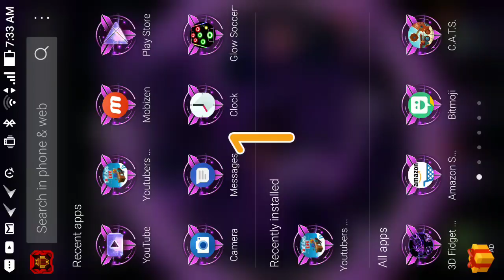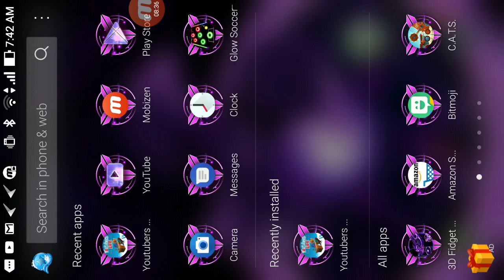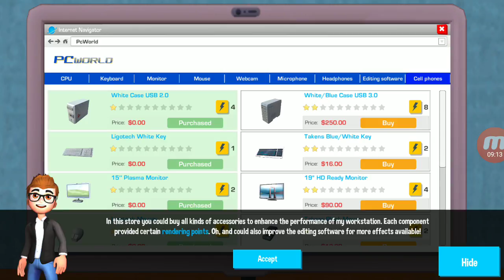July 28, 2017